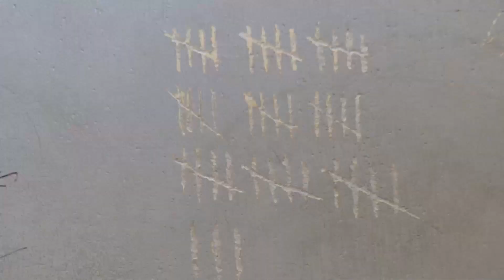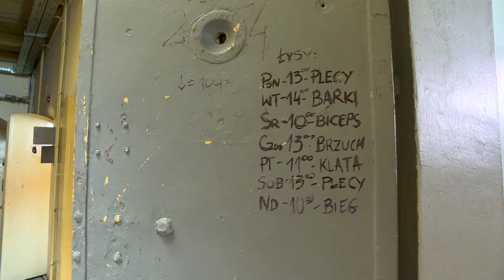Agata Kulesza o pobycie w więzieniu: "Bardzo mi dokuczają moje osadzone"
Sędzia Alicja Mazur znana ze swojej surowości wobec przestępców zostaje oskarżona o zabójstwo, którego nie popełniła. Trafia do więzienia, gdzie musi przetrwać wśród kobiet, na które sama wydała wcześniej wyrok. Przy życiu trzyma ją nastoletnia córka oraz chęć zemsty na tych, którzy ją wrobili. Czy poradzi sobie z czyhającym za każdym rogiem zagrożeniem? Zapowiadany serial z Agatą Kuleszą w roli głównej zadebiutuje w Playerze już w sierpniu tego roku.